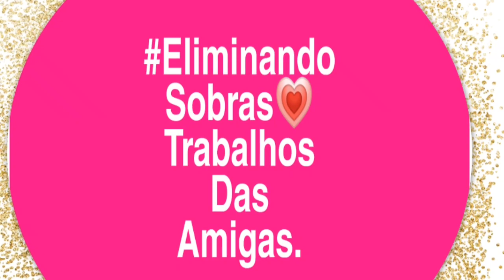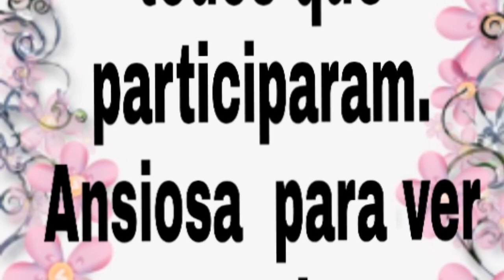ELIMINANDO SOBRAS TRABALHOS DAS INSCRITAS.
Ola hoje venho com mais um video de lindos trabalhos feitos com as sobras de barbantes.